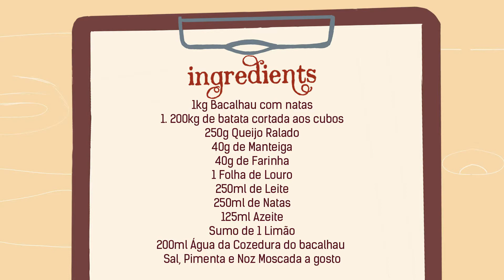Deliciosa Receita de Bacalhau com Natas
Ola e bom Fim de semana, aqui trago mais uma receita portuguesa super deliciosa de Bacalhaucomnatas.
Deliciem-se com esta receita bem gostosa.

Ingredientes

1kg Bacalhau Demolhado
1.200kg Batatas cortadas aos cubos
250g Queijo Ralado
40g Manteiga  - 2 Colheres de Sopa Cheias
40g Farinha - 3 colheres de sopa
1 - Folha de Louro
250ml Leite
250ml Natas
125ml Azeite
200ml Agua da cozedura do Bacalhau
Sal, Pimenta e Noz Moscada a gosto

Se você gostou desse vídeo e achou útil, não se esqueça de dar um like e se inscrever para mais vídeos de receitas! Estou sempre à procura de mais ideias, por isso, se tiver algum pedido, por favor deixe-me um comentário abaixo.